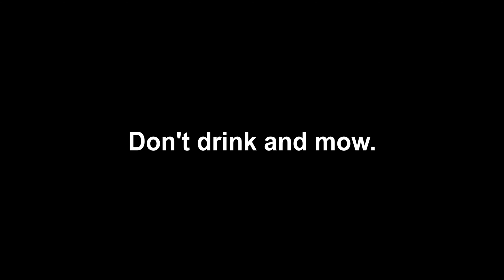Don't Drink and Mow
Approximately 69 people die from lawnmower incidents annually.